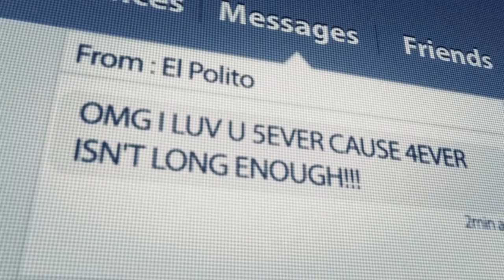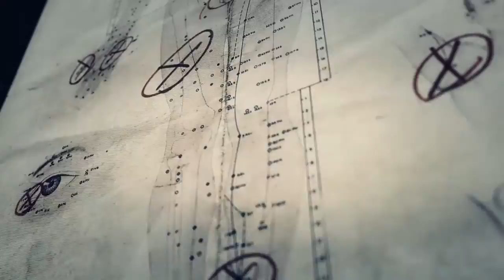Ghost Recon Wildlands Itacua Takedown